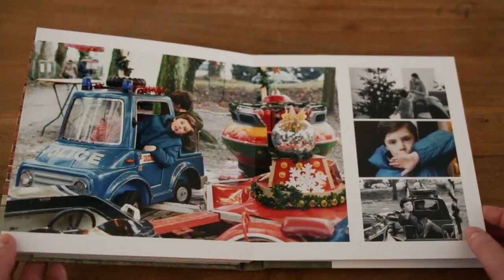Photobook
Het photobook is te bestellen bij je reportage